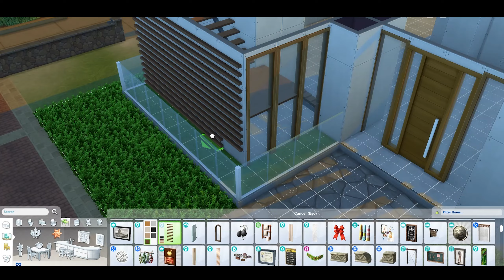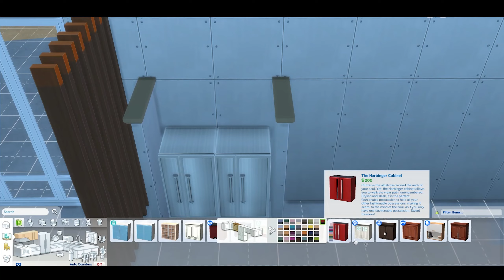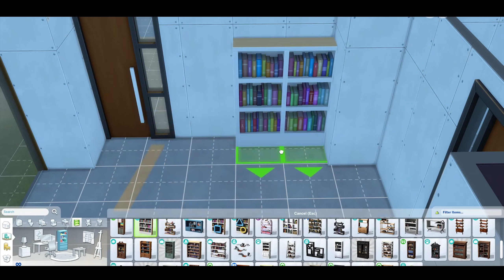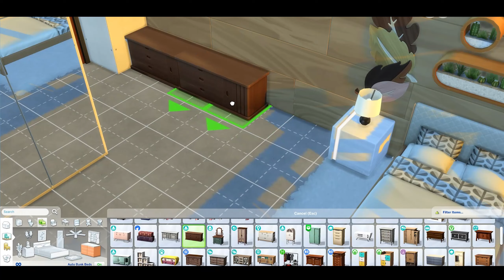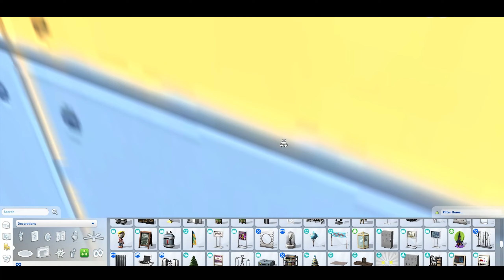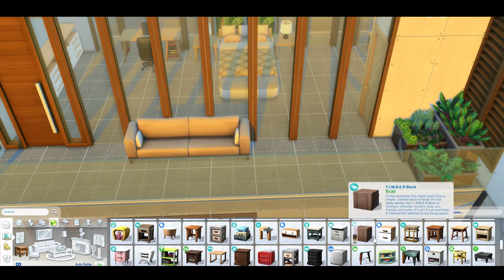It Looks Simple on the Outside, but Wait Until You Come Inside (THE SIMS 4 | SPEED BUILD)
This house may look simple on the outside, but wait until you see the inside! This 2-bedroom, 2-bathroom house has a stunning interior design that will blow your mind.

The house is decorated in a modern and elegant style, with clean lines and sophisticated furniture. The living room is spacious and inviting, with a large fireplace and plenty of seating for guests. The kitchen is fully equipped with state-of-the-art appliances and a large island perfect for entertaining.

The bedrooms are both spacious and luxurious, with private bathrooms and walk-in closets. And the best part of all: the house has a beautiful pool in the backyard!

*Base Game Only* ✅

In this video, I'll walk you through the build process step-by-step, so you can create your own simple house with a surprising interior design and pool in The Sims 4. I'll also give you some tips on how to decorate your house and make it feel like home. So what are you waiting for? Start building your dream home today!

I hope you enjoy this video! Keep supports this channel for more inspirations and ideas to come.

- Is This Really Happening by TrackTribe
- Running Out by Patrick Patrikios
- FynestLyk by Noir Et Blanc Vie

*Thank you to the artists for their incredible music!*